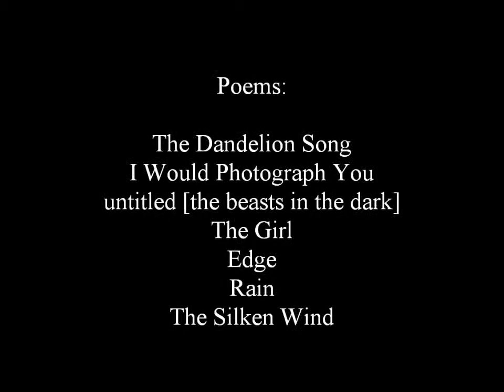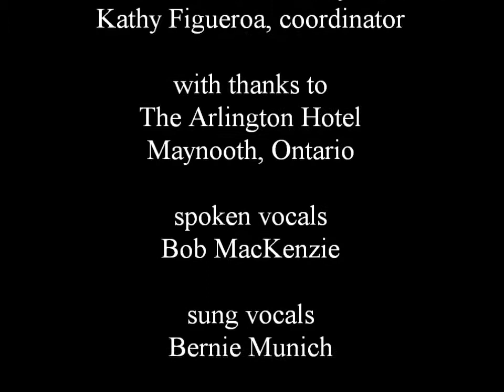The Word is Wild: Bob MacKenzie & Bernie Munich in Maynooth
June 6, 2014. Dateline Maynooth Canada: Canadian poet Bob MacKenzie and musician Bernie Munich performed at The Arlington Hotel during The Word is Wild, a new grassroots literary festival where Bob MacKenzie was a featured reader.  This is their entire set.  Individual pieces performed will also be posted in due time.

In order, pieces performed were:
The Dandelion Song
I Would Photograph You
untitled (the beasts in the dark)
The Girl
Edge
Rain
The Silken Wind